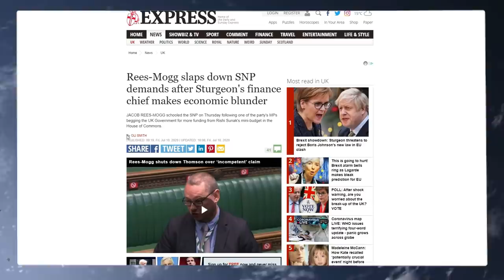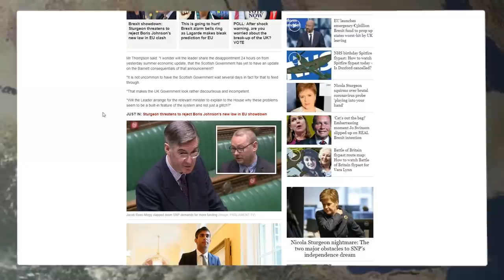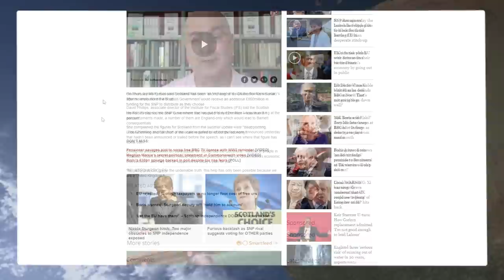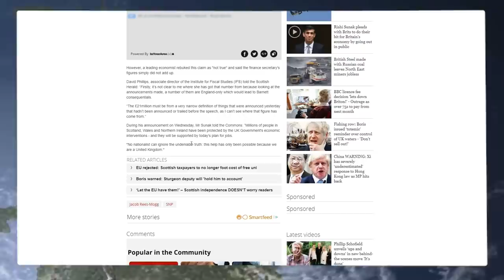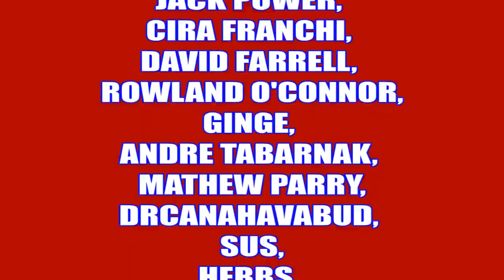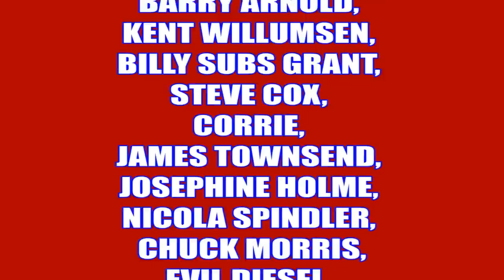Jacob Rees-Mogg & Top Economist School The SNP After Their Diane Abbott Style Of Economics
Search for @WeGotAProblem

Youtube Members

Dixon A

Dixon A        Paul H
MARTIN R    Peter B

Graeme Patrick

Graeme Patrick
Nigel S       Richard B
Allen B       Chris T
Dharmesh K   Robert B

Wrec Ked

Tara M
G Moore
Kevan H
Ed Birm
William
D eath to the eu
Kenneth B
Michael L
Chloe W
Callum S
ed
chuck MOrris
D  Welch
Christopher L
David T
Jacqueline
Tony H
Pete
jovk
Stephen W
Newspaniard
Selwyn R
Trilicas
Tim C
Tony D
Stewart b
Andrew M
Lisa L
Tim C
Elis G
Simon B
Jump Dawg
Mr Charles A O
Mark S
ex-youtuber
Freedom
Matt A
Kizzy
Gizwop
Garry
Ian B
Simon T
Gavin
Billie P
Tragic Vison
LoftyWiseman
Downwithdata
The BobaSoul
Sir Chap
Robert P
11bravo crunchie
David M B
Matt A
Nick M
Selwyn R
Tony D
Alexander J O
Helmut F
Dennis A
Mavic 2
808artemis
D ead Grubber
Angela T
Road K ill Cafe
Tom H
Chris D
KDL